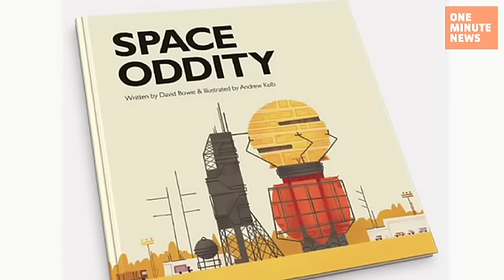David Bowie's 'Space Oddity' a New Children's Book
David Bowie's song "Space Oddity" is now the subject of a children's book.  Graphic designer Andrew Kolb released the book on David Bowie's Classic, via digital download but hopes to also release a physical copy in the near future.  Now this may sound weird, but it's not Bowie's first foray into the world of children's entertainment.  Remember Labyrinth?